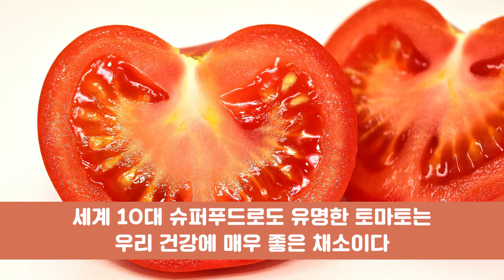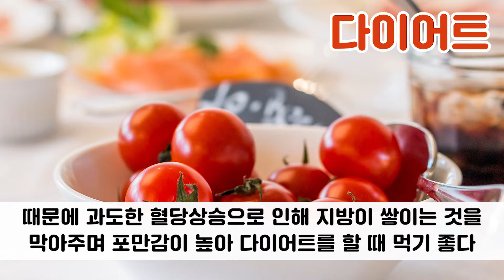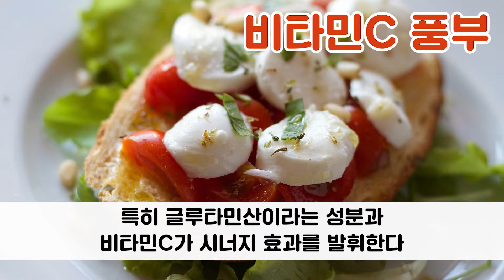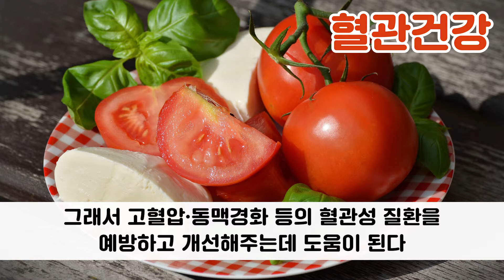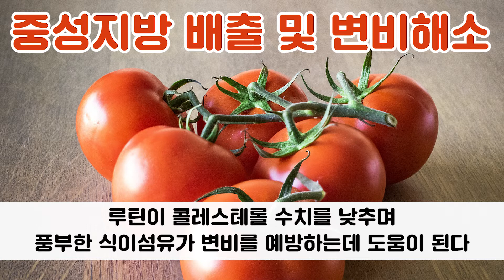[Tomato] 토마토 효능 다이어트 효과 l 모카 건강정보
해독주스로 많이 먹는 토마토!
토마토 효능은?